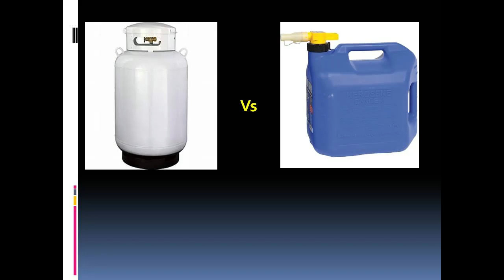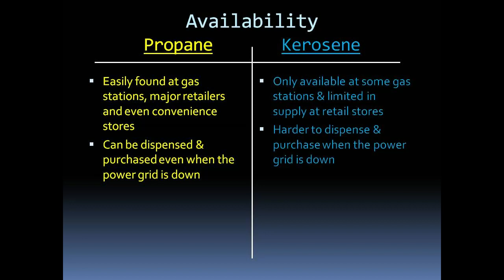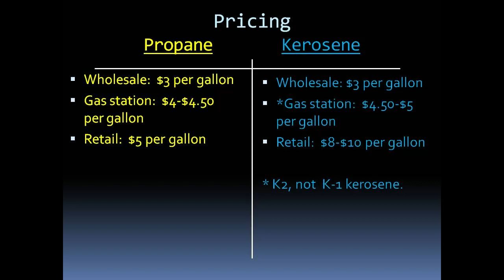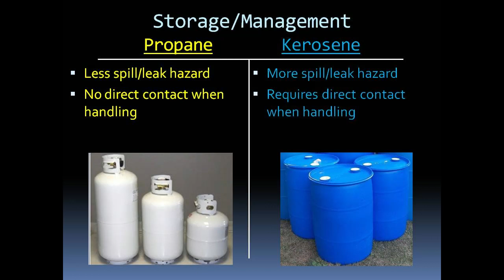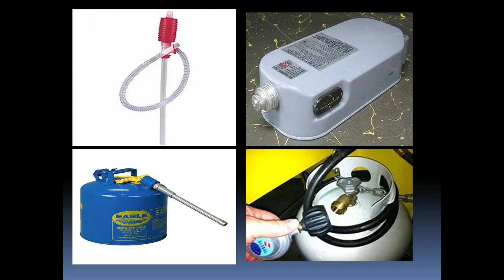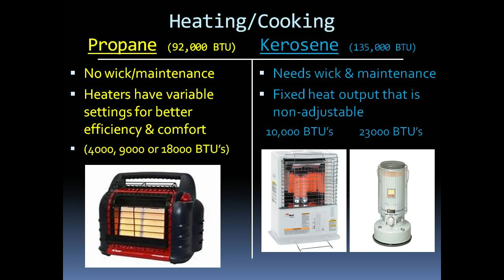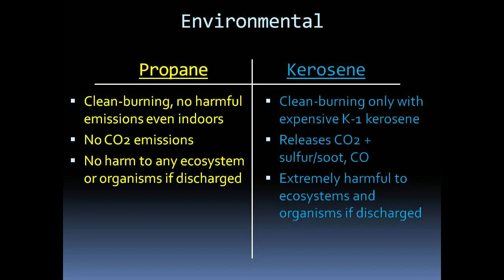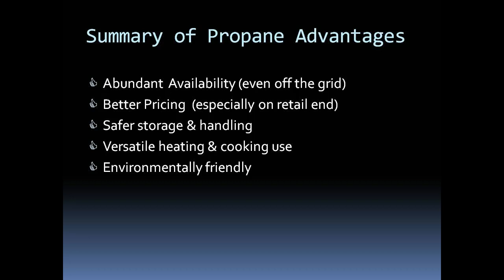Propane Advantages Over Kerosene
Video lilustrating the numerous advanatges propne has over kerosene. Ultimately, use whatever fuel is available to you, but I would much rather depend on propane than kerosene.